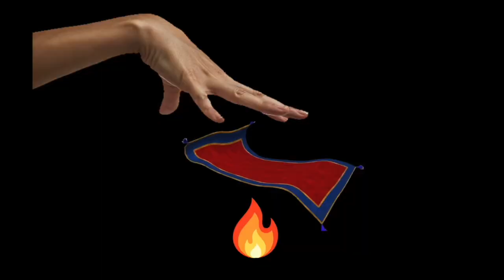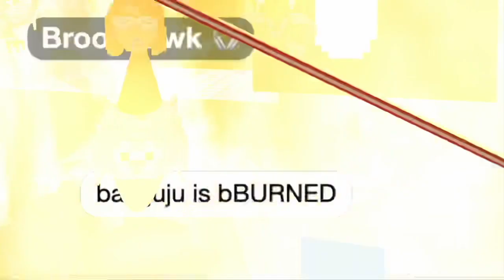RUGBURN New Year’s party in Stellabelle’s Gallery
We burned our shitty nft rugs at my new year’s party in Voxels, January 1 2022